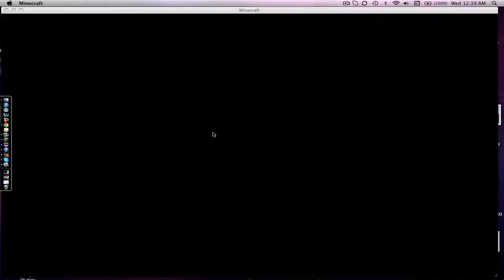Hunger Games #13 Longest Game Ever!